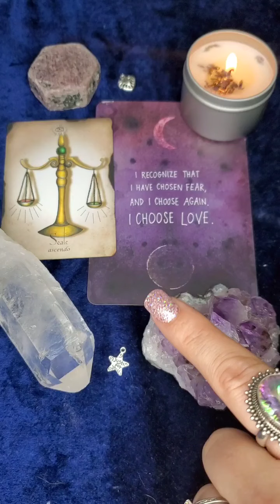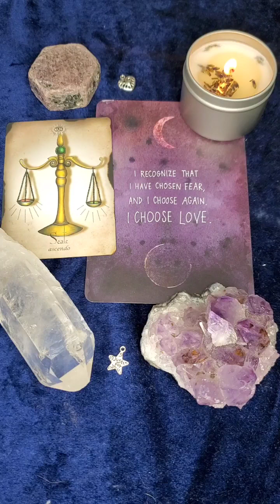I Make Choices Out Of Love, Not Fear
Daily Oracle Message of Guidance

These cards and descriptions are from the Antiquities Of Magick oracle deck by Jillian C. Wilde & The Universe Has Your Back oracle deck by Gabrielle Bernstein & Michaela Ezra

🌟This is a general message, take what resonates and leave the rest ♡